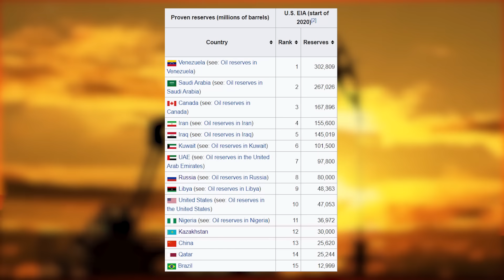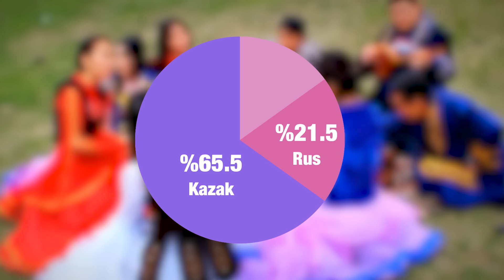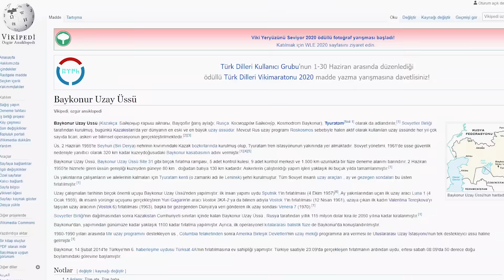En Zengin Türk Devleti KAZAKİSTAN Hakkında 17 İNANILMAZ GERÇEK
Bu videoda sizlere en zengin Türk devleti olan Kazakistan'ı anlattım, iyi seyirler.